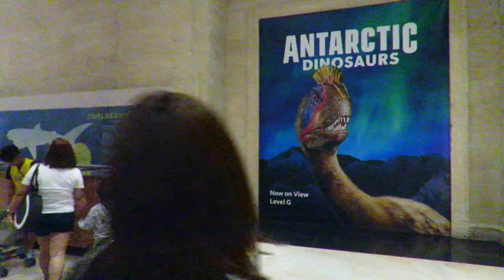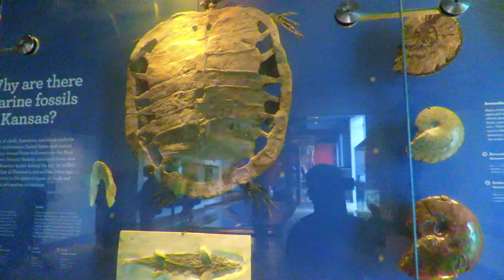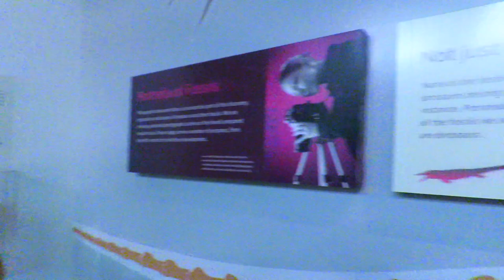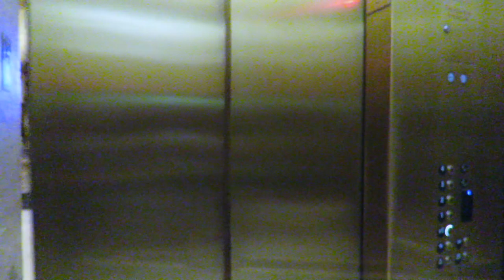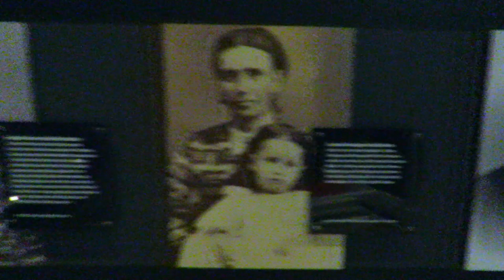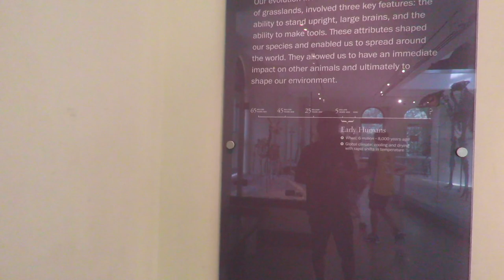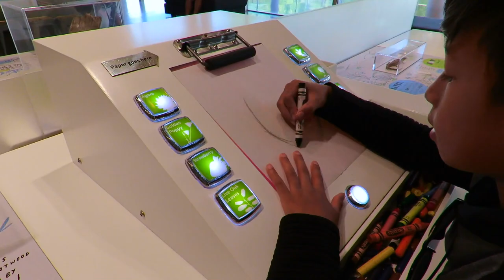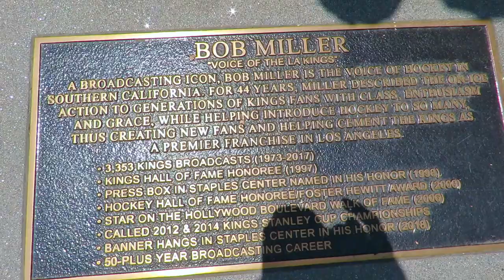Natural History Museum Complete Walk through (Los Angeles CA)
Complete Walkthrough of our trip to the Natural History Museum (Los Angeles CA)
We drop by Staples Center home of the Lakers.